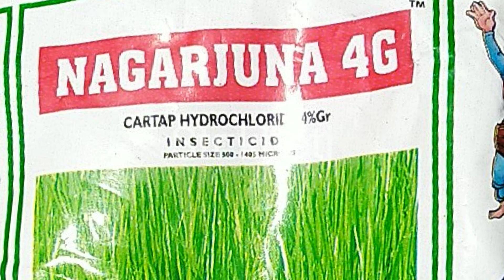धान में अधिक ग्रोथ।शुक्ष्म तत्व की पूर्ति और कीट से बचाव एक बार मे सब कुछ।